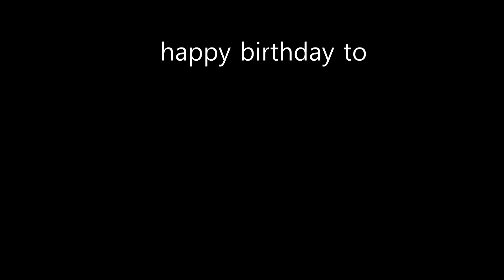liam birthday XVI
WARNING: Destiny spoilers